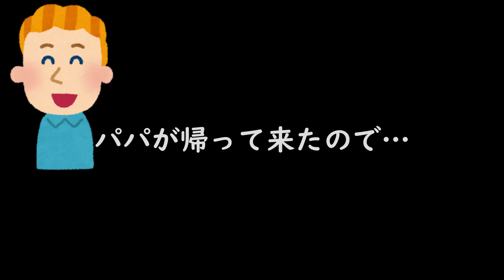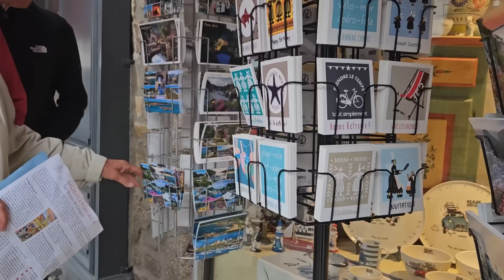🇨🇵フランス•ナント、大人の遠足大失敗、その時パパが神対応過ぎました【国際結婚•日仏家族】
3７歳の時に、フランス語ゼロで移住。